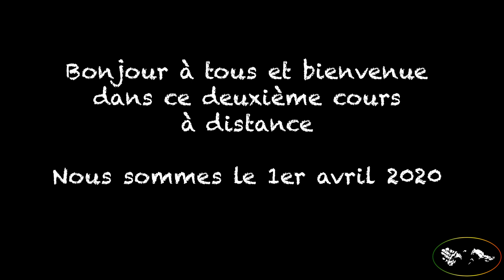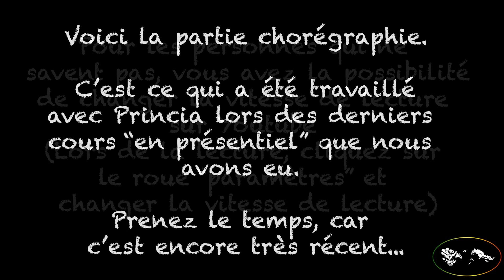Cours à distance 1er avril 2020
Deuxième cours à distance dédié aux élèves de l'association...
Vous avez jusqu'au 9 avril pour nous renvoyer vos devoirs ;)